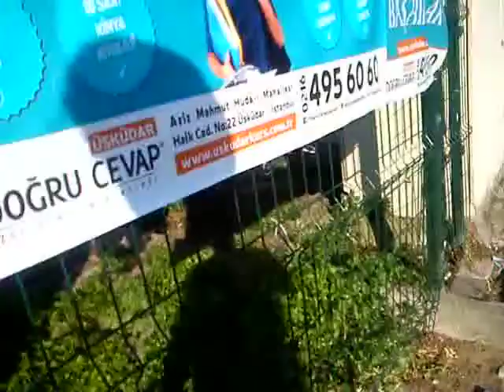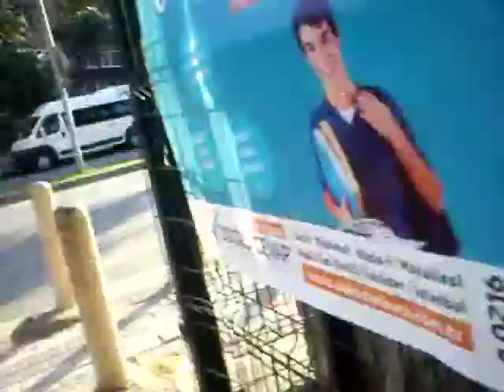bina diken çobanlar ve kedi askerleri